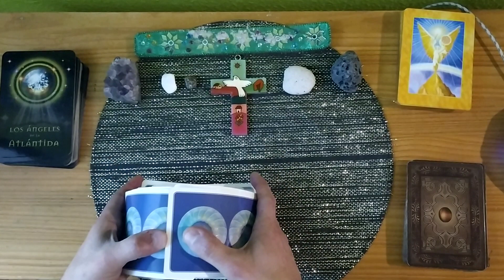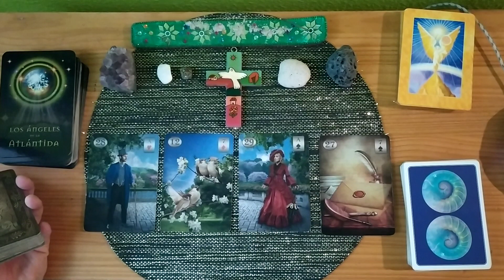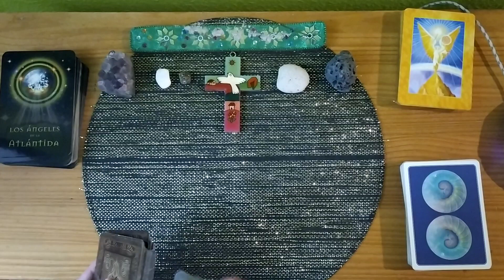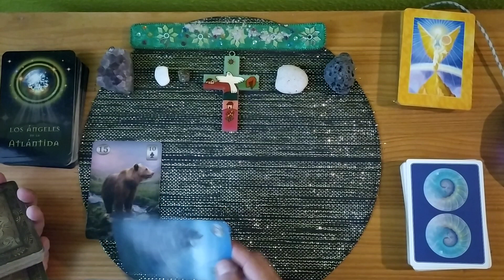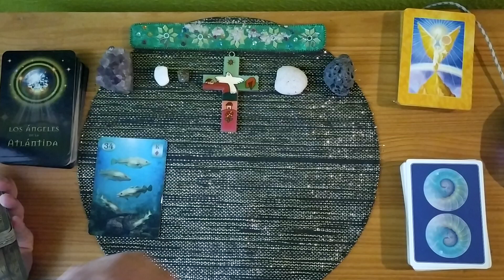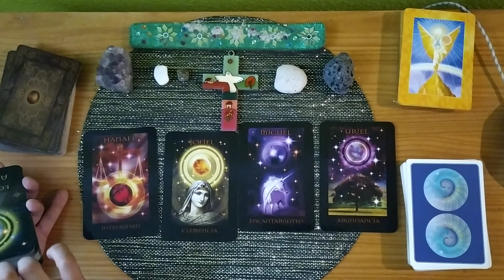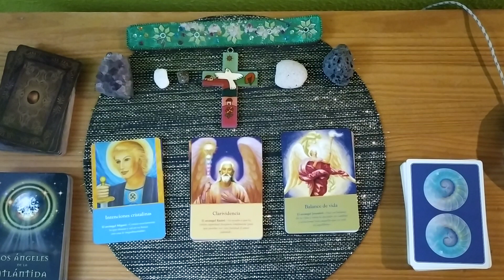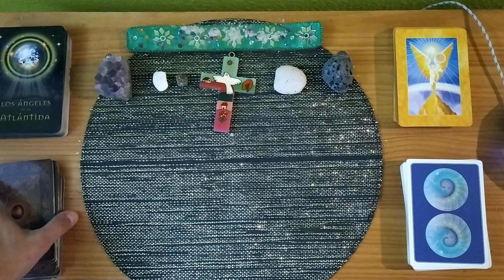Video Nº 1 de los Super Chat Pendientes del día Viernes 06 de Marzo de 2020